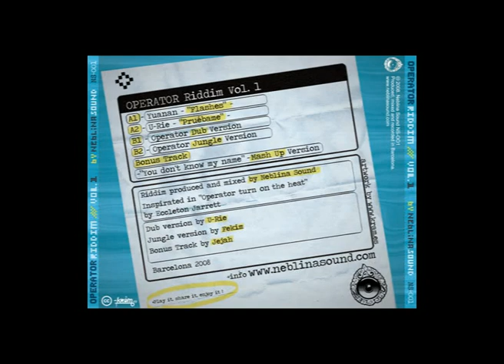B2 - Operator Jungle Version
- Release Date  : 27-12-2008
- Title         : Operator Riddim Vol 1
- Artist        : Neblina Sound ( Yuanan, U-Rie, Fekim, Jejah )
- Location      : Barcelona
- Label         : Neblina Sound
- Ref.          : NS001
- Style         : Reggae / Dub / Jungle / Mash Up
- Format        : Mp3 / 128 kbps / 44.1 khz